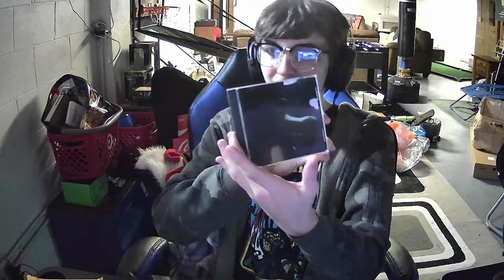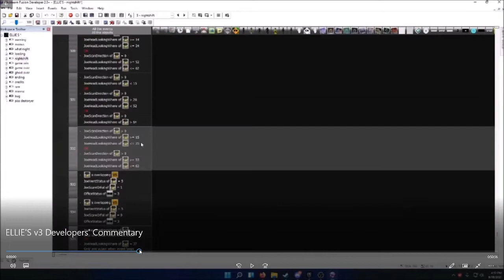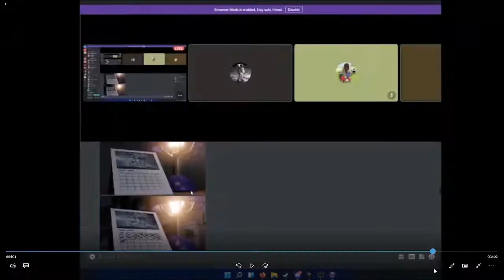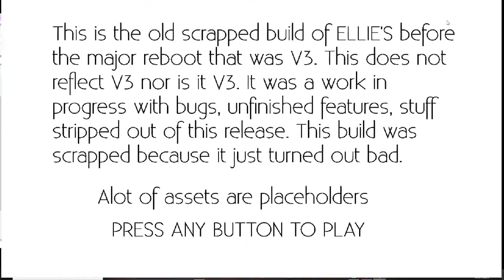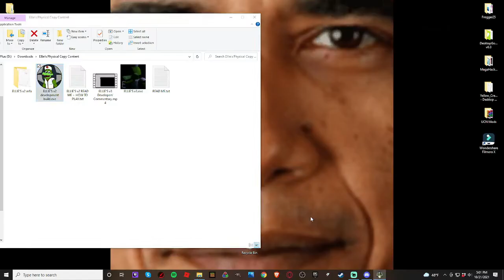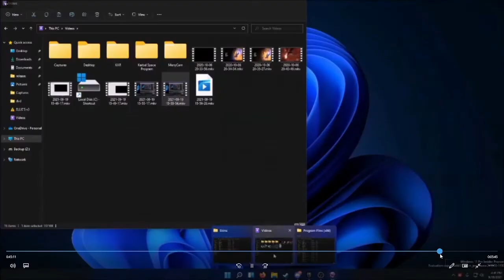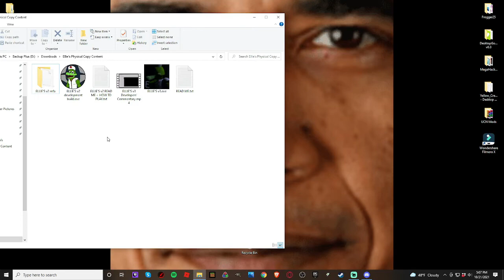Ellie's | Physical Copy Showcase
Figured I would show off the physical copy and everything on it just so you guys can see as well. Although it's exclusive, I'd still like for everyone to experience it so they don't feel discluded